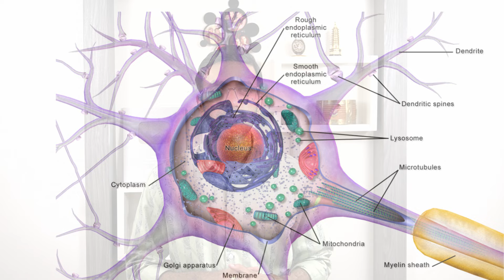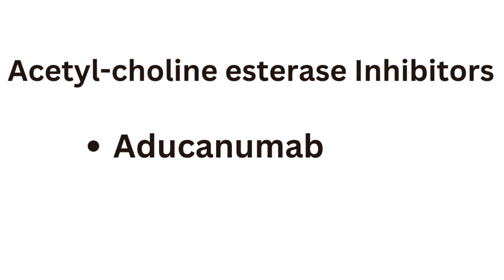മറവി രോഗം 🤔 Top 9 Vitamin Supplements to Boost Memory & Prevent Alzheimer's Disease 🩺 Malayalam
Modern-day lifestyles are silently paving the way for serious brain health issues like dementia, memory loss, and the debilitating effects of Alzheimer's disease. It’s almost as if many of us have come to expect these conditions to be a part of aging! But it doesn't have to be that way.

Hi, I’m Dr. Prasoon, and in this Malayalam video, we’ll dive deep into how vitamins and supplements can play a crucial role in managing and potentially slowing down Alzheimer's disease. We’ll also explore the early warning signs, essential tests, and how simple changes in your diet and exercise routine can help maintain brain health and keep Alzheimer’s at bay.

Together, let's take control of our health and fight against cognitive decline!"

00:00 Intro
00:32 What is Alzheimer's disease?
01:15 Symptoms
02:04 Tests
02:37 Treatment
03:26 best diet
04:14 Other tips
04:41 Vitamins & Supplements
06:53 Outro